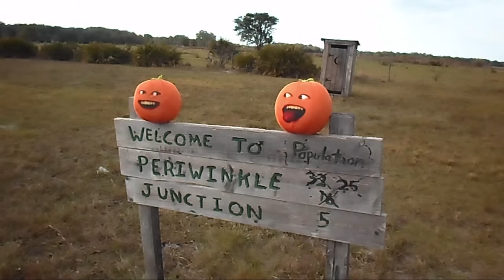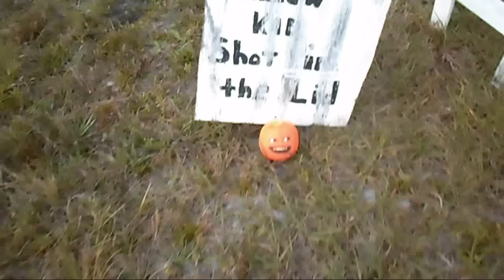Stupid Orange In Nightmares Of Trains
This is my 12TH episode and the season finale of The Stupid Orange.
Stupid Orange is taking a vacation and will come back this summer in season 2 with all new better longer episodes.